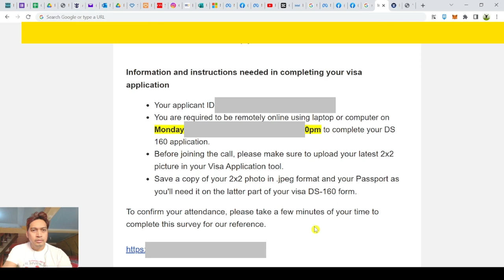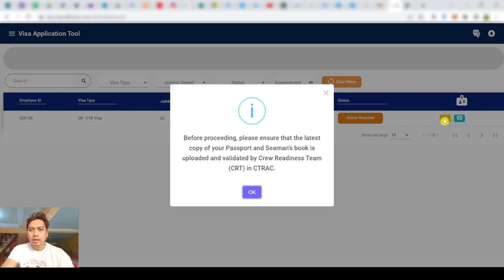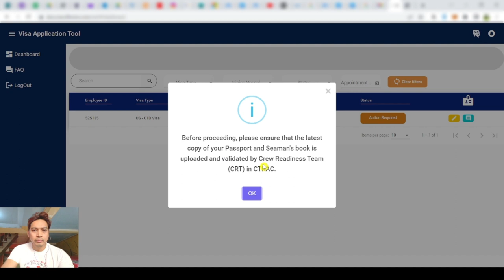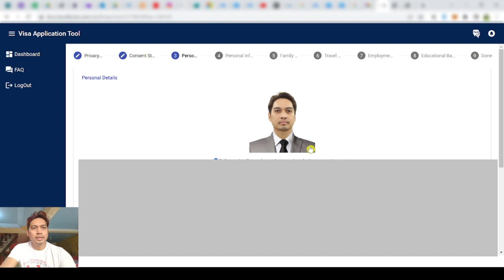CRUISE SHIP VISA APPLICATION TOOL - HOW TO UPLOAD 2X2 ID PICTURE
On this tutorial I will show you how you can upload your 2x2 ID picture to your RCCL Visa Application Tool

Rinell Banda
BSCS Founder/Vlogger